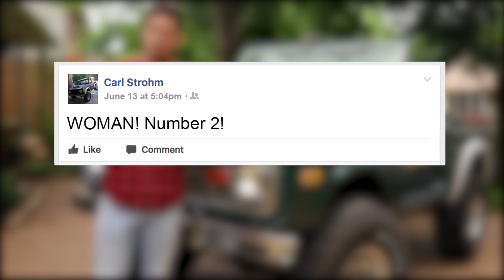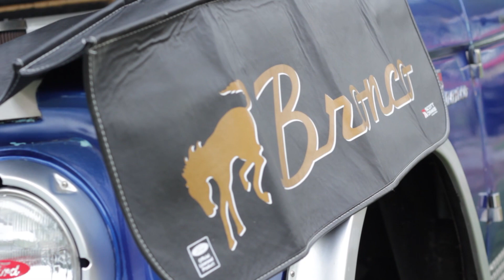What to buy a Ford Bronco dad for Father’s Day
Father's Day gift guide! Ford Bronco style!

So what do you buy an Early Bronco lover for Father's Day? You buy him a Bronco. I mean come on, it's Father's Day. But I understand if this is out of the reach of the budget, so what is within budget? Here are my top 5 Fathers Day gifts.

1. Gift card to bronco parts store.
2. Subscription to Bronco Driver Magazine.
3. A six pack of beer, and the day in the garage.
4. Trip to Super Celebration.
5. You tell me!